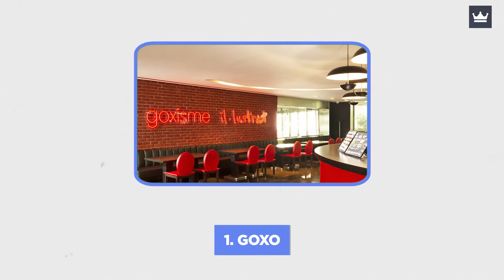The Top 3 Best Restaurants in Barcelona, Spain (2023)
Check out the top 3 best restaurants in Barcelona, Spain (2023)